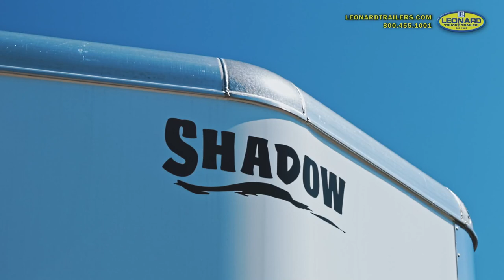9' LIVING QUARTER - Shadow 2 Horse Living Quarter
We Have It All at Leonard Truck & Trailer!

Established in 1963, Leonard Truck & Trailer is a family-owned and operated retail truck & trailer dealership with a successful track record spanning over half a century.

Trailers Showcased
2023 Shadow Trailers 69200S-2SL-GN-9'LQ Horse Trailer